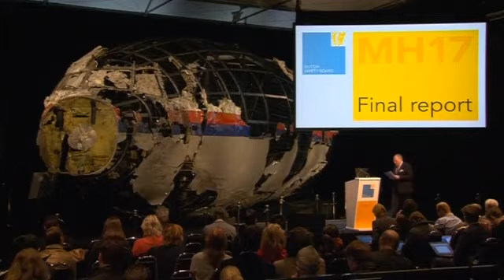Der Flug MH17 wurde von einer russischen Buk-Rakete abgeschossen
s im Juli 2014 über der Ostukraine abgestürzte Flugzeug der Malaysian Airlines wurde von einer russischen Buk-Rakete abgeschossen.